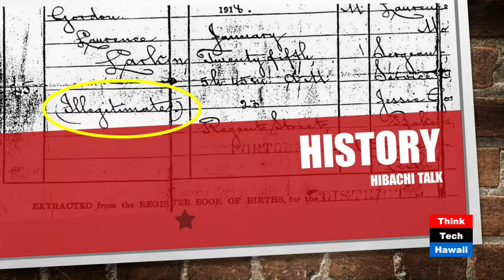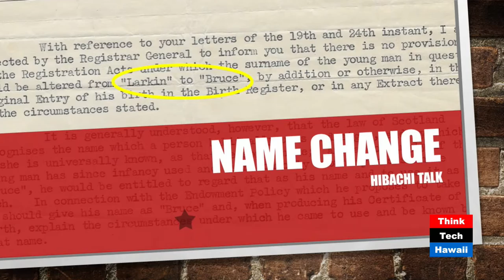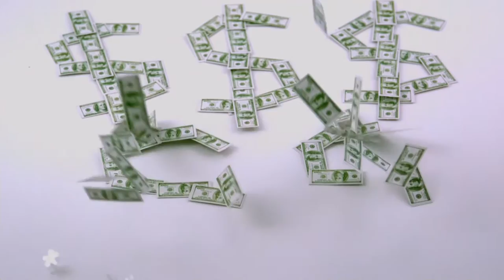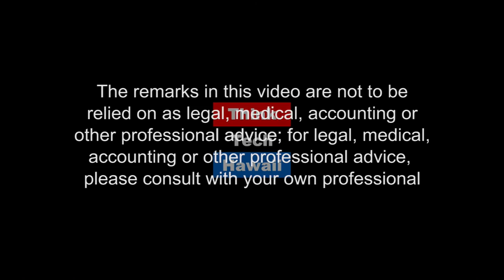$500 to Hawaii - The Success Factors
Pull up a chair and grab a libation. This Aloha Friday, join Hibachi Talk for a story of conviction, perseverance and lessons about the factors to success.